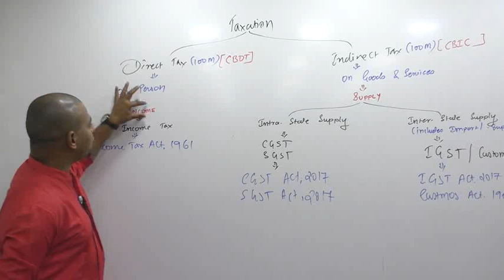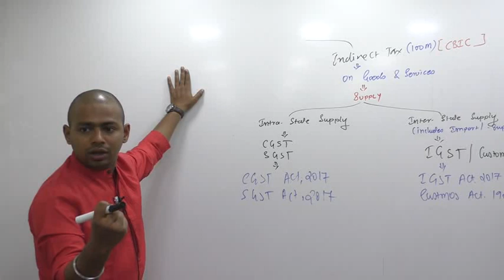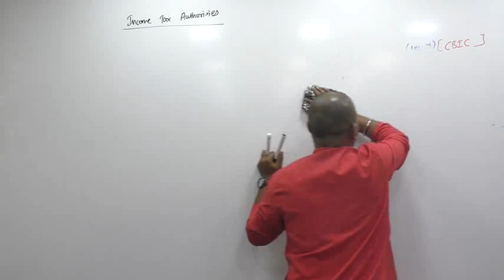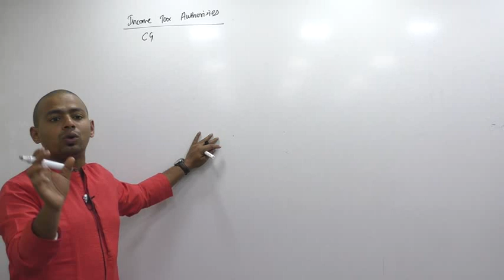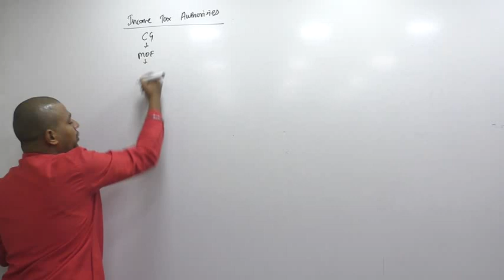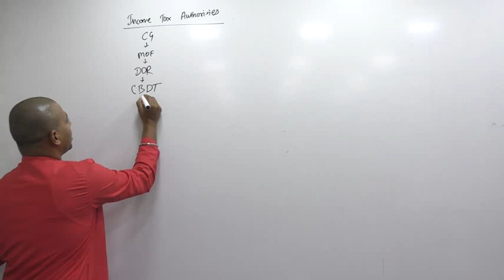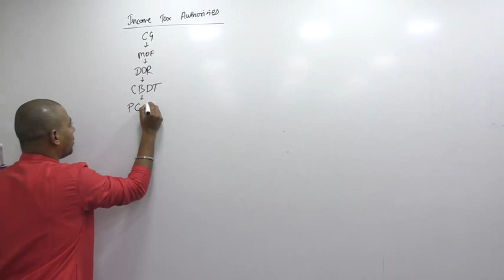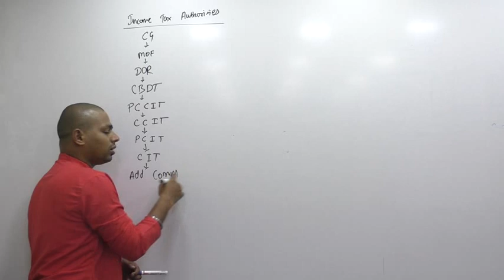Lecture 01: Income_Tax_Basic_Concept_By CA Ram Patil (CA,CS,CMA) | Elite Gurukul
CMA Tax
Latest lectures
GST Amentments2019
basics of tax
income tax basics
basic income tax terms
income tax kya hota hai